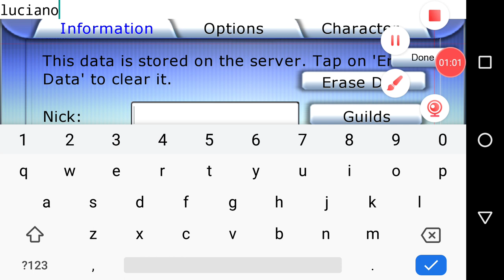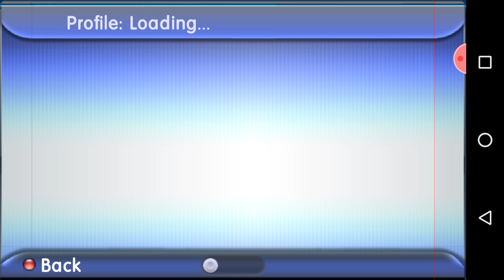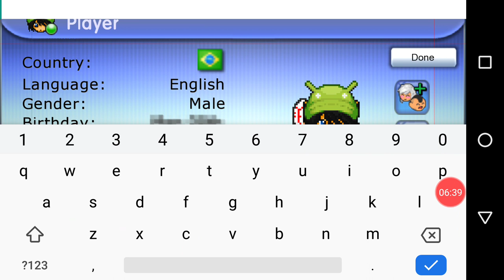graal online 2019 Tutorial para iniciantes no graal online graal online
Espero q gostem do video